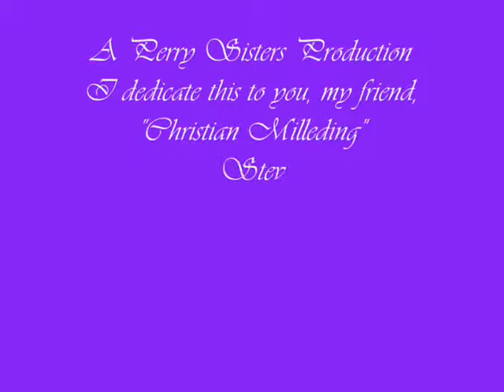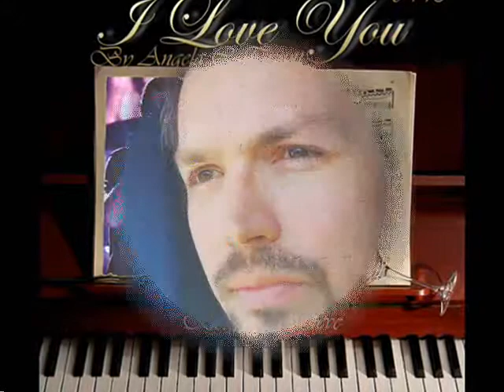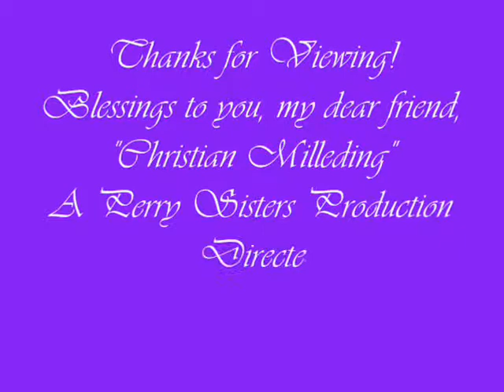MovieDedicationChristianMilledingOpenArms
A video dedication to my friend, "Christian Milleding" to the song, "Open Arms" sung by Steve Perry, music by Journey.